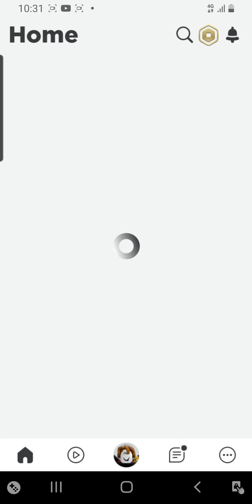Lanjut roblox game 4 easy obby!! ada bonus obby pas saya sudah tamatin!! roblox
eh kalian ounya robux ga robux itu bisa share ke orang orang loh dan robloxi tu gak perlu bayar kok gamenya gamenya gratis!!!